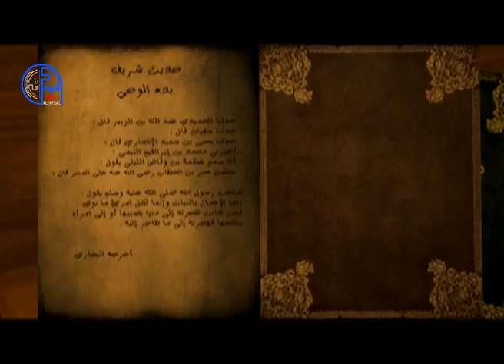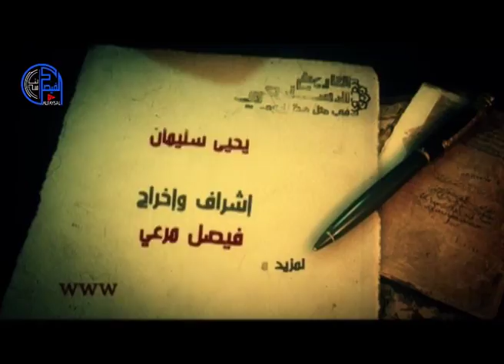التاريخ الإسلامي في مثل هذا اليوم 69